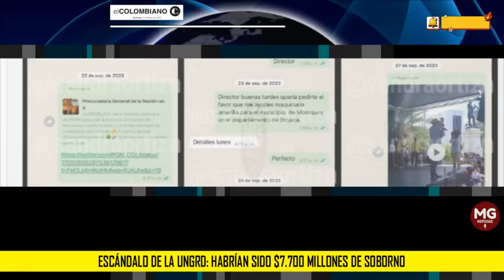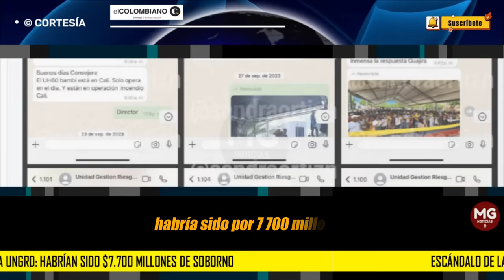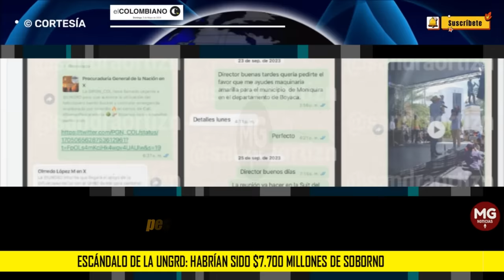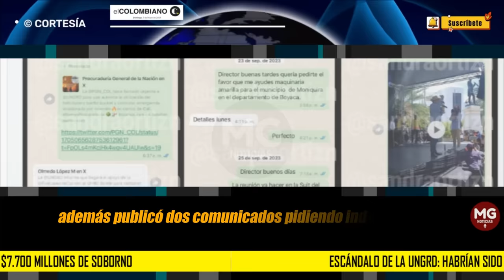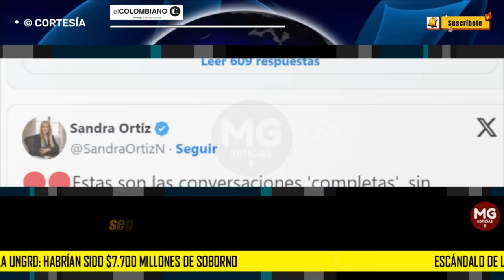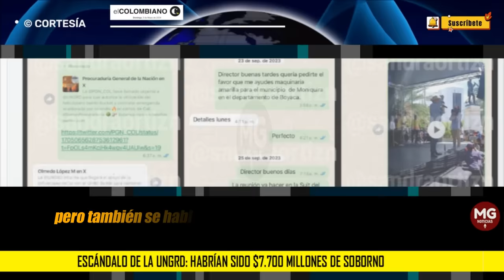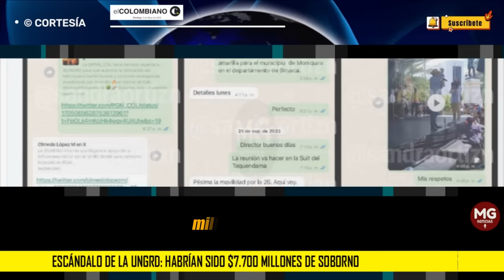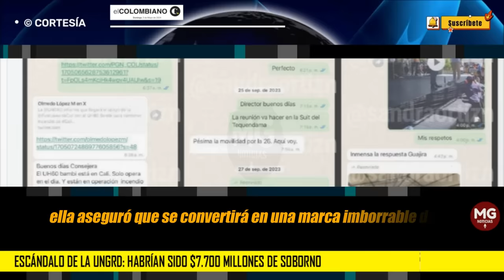ESCÁNDALO DE LA UNGRD ⭕ Habrían sido $7.700 millones de soborno y el 15% por contrato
Lo que se conoce del escándalo de la UNGRD es la punta del Iceberg. Es la denuncia de corrupción más grave que le cae al Gobierno Petro. Hay nombres, contratistas y plata que todavía no aparece en la historia.
EL COLOMBIANO